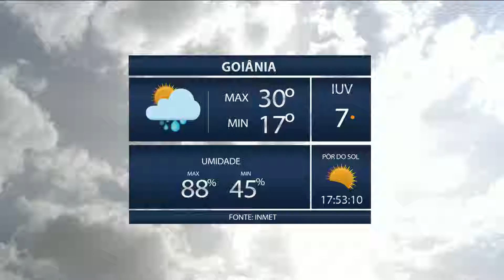TJ GOIÁS – Lista das O S que cuidarão das escolas da região de Anápolis – 22 06 2016